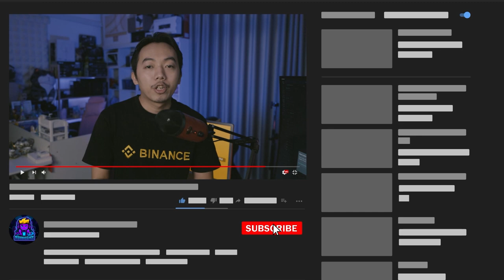តិចនិចកុំអោយមានសម្លេងខ្យល់ ឬ រំខានចូល Mic របស់យើងលឺបានច្បាស់ល្អ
នេះជារបៀបធ្វើយ៉ាងណាកុំអោយ Mic របស់បងប្អូនមានសម្លេងរំខានពេលដែលប្រើប្រាស់លើកុំព្យូទ័រមិនថាការថតវីដេអូ ឬ ប្រើប្រាស់នៅក្នុងហ្គេម ឬ ក្នុង Discord អ្វីឡើយវាអាចកាត់បន្ថយសម្លេងរំខាន ជាពិសេសខ្យល់បានដល់ទៅ 90% ឯណោះ!

00:00 Intro
00:46 ការចាប់ផ្តើម
1:42 កម្មវិធី និង របៀបប្រើប្រាស់